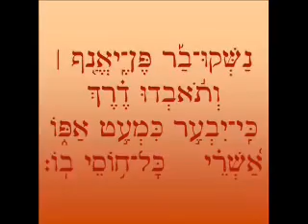אשרי האיש תהלים תימני Psalm 1-2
מתוך דיסק תהלים בניגון תימני עתיק from the CD album of Psalm's Ancient Yemenite melody